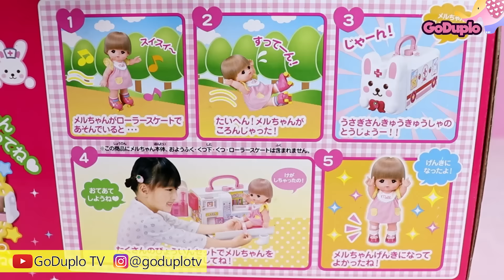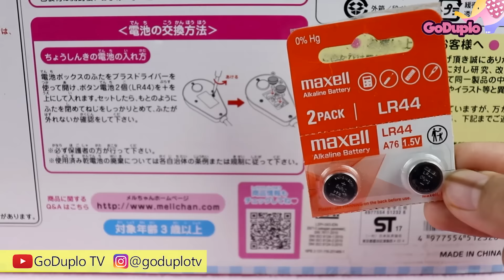Mainan Boneka Eps 229 Rena Terkilir - GoDuplo TV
Mainan Boneka Eps 229 Rena Terkilir naik Ambulance MellChan Baru - GoDuplo TV
Rena sakit? Kaki Rena terkilir? Kasihan banget. Emang kok bisa kakinya terkilir?
Mell lalu datang dengan ambulance MellChan nya yang baru. Mobil ambulance nya bentuk kelinci, bahkan ada wajah kelinci dan ekor kelinci nya. Lucu banget kan.
Mobil ambulance MellChan ini bisa berubah jadi rumah sakit MellChan loh.
Keren banget kan. Yuk tonton keseruan Rena saat diperiksa Mell di ambulance baru MellChan.
Sambil main dokter dokteran.
Semoga terhibur.